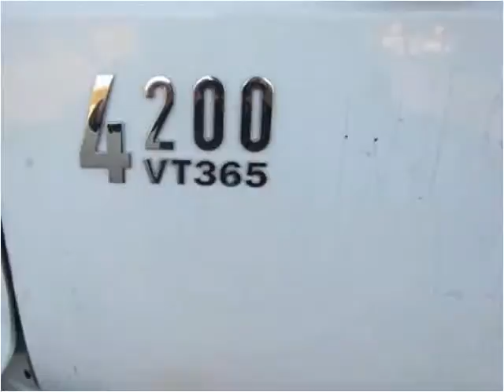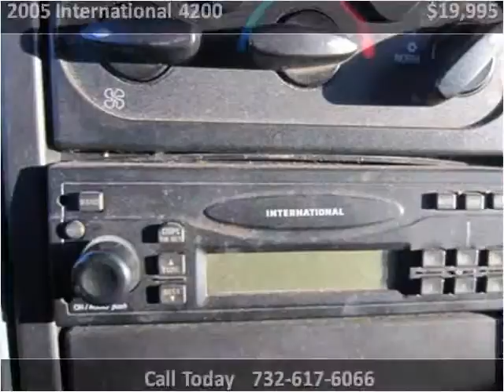2005 International 4200 Used Cars New York NJ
This 2005 International 4200 is available from Roman Chariot Bus & Van Sales.